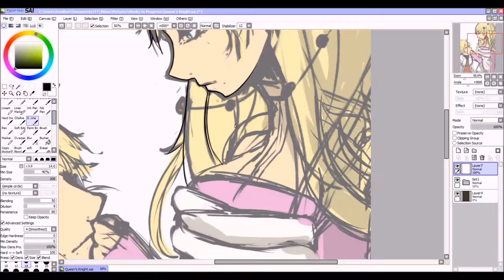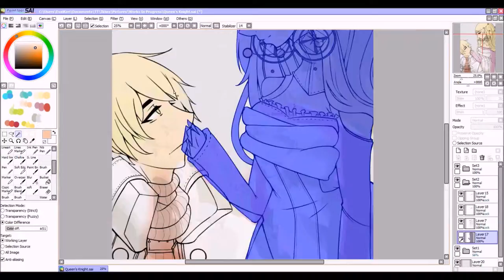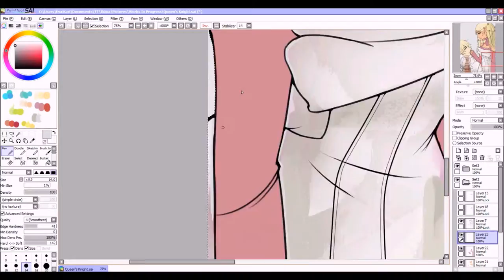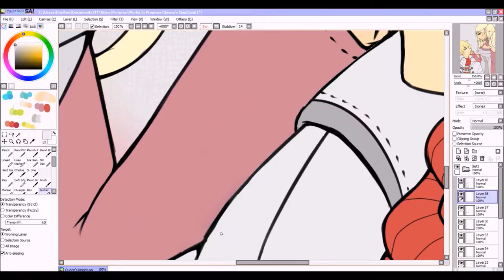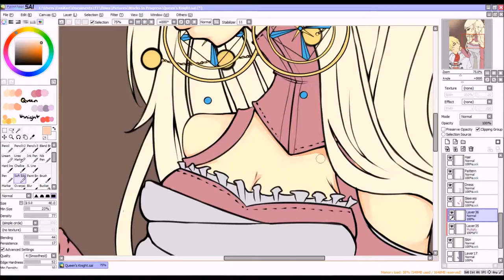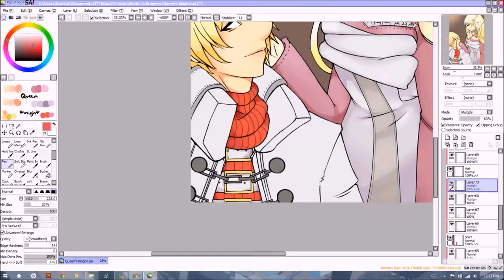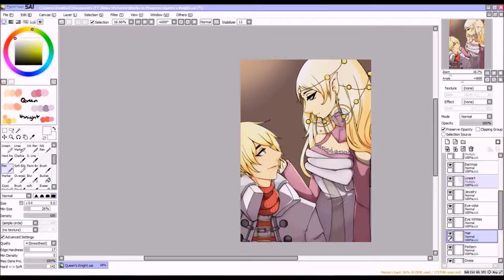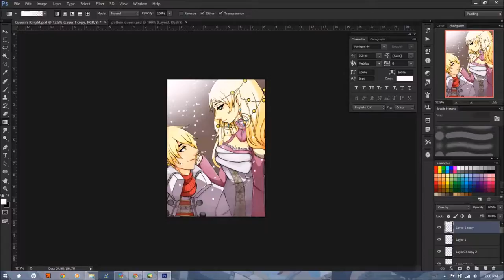Speed Paint: Queen's Knight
Done with Paint Tool Sai and Photoshop

piano
EXIT TUNES PRESENTS THE COMPLETE BEST OF 164 from 203soundworks feat. Hatsune Miku
Play the Chill
Phat Daddy